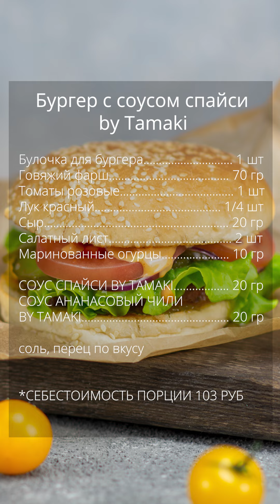Бургер с соусами Спайси и Чили с ананасом Tamaki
Секрет идеального бургера кроется не только в сочной котлете, но еще и в соусах, наполняющих блюдо более ярким вкусом. Предлагаем вам приготовить бургер с азиатской ноткой, который точно понравится вам и вашим близким!

Булочка для бургера– 1 шт.
Говяжий фарш – 70 гр.
Томаты розовые – 1 шт.
Лук красный – ¼ шт.
Сыр – 20 гр.
Салатный лист – 2 шт.
Маринованные огурцы – 10 гр.
Соус Спайси Tamaki – 20 гр.
Соус Чили с ананасом Tamaki – 20 гр.
Соль, перец по вкусу
*Себестоимость порции 103 руб.